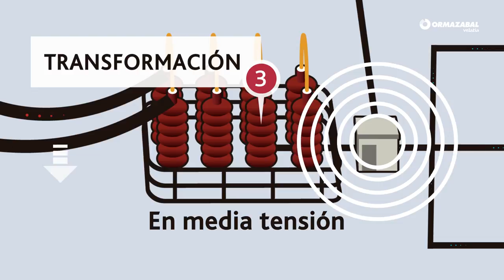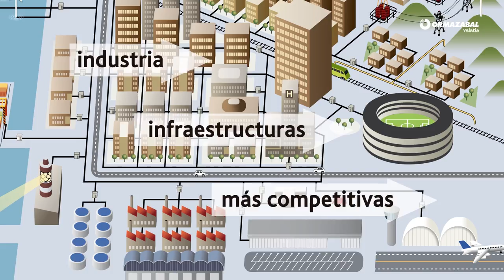¿Cómo llega la electricidad a casa?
¿Sabes el viaje que hace la energía eléctrica desde que se genera hasta que llega a tu casa? En la primera entrega de Smart&Easy de Velatia te explicamos este recorrido ¡No pierdas detalle!

Sigue también todas las novedades de este y otros sectores en nuestro blog